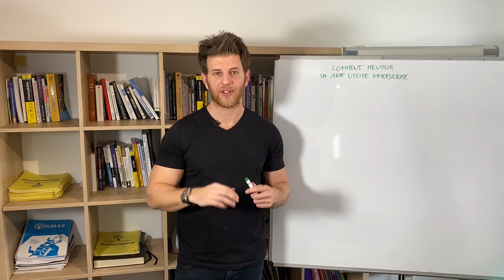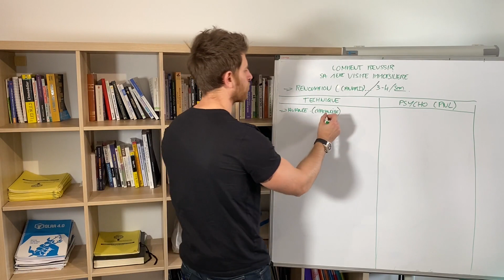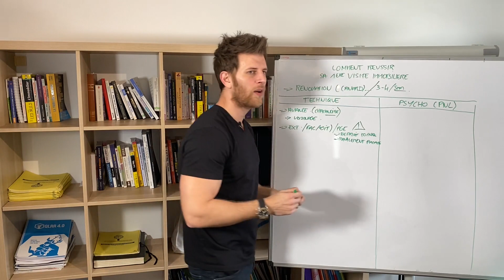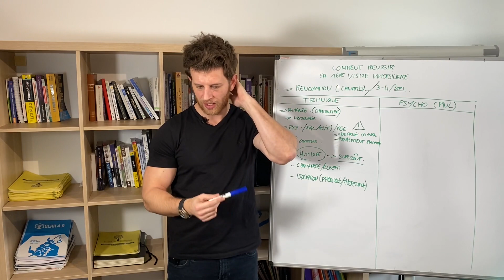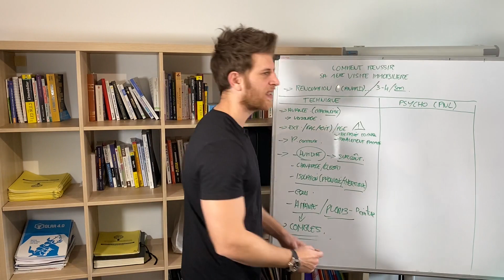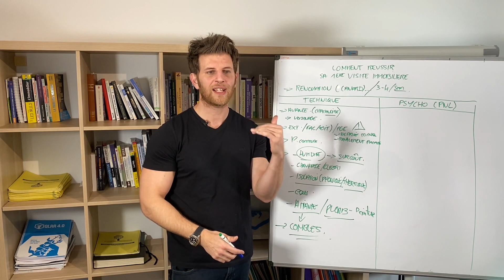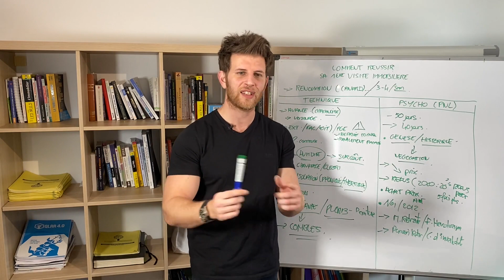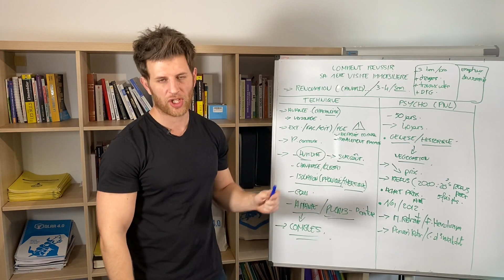Comment bien réussir sa visite immobilière ?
★ Le top 5 des banques qui prêtent en 2021 (et leurs conditions) PDF Gratuit

★ Entrepreneur immobilier, conférencier et créateur de contenu (programme immo étape par étape), tu vas apprendre sur cette chaîne un maximum de techniques exclusives que tu ne verras nulle par ailleurs :
- Concept du prix à la chambre
- Pourcentage de pièce commune
- Notion du 1/3 de cashflow
- Indice de pertinence locatif
- MSM
- Cash map etc.

★ MON PARCOURS ★

★ Ancien sportif et podologue, je me lance dans l'investissement immobilier, fin 2014, en partant de de zéro et sans aucun réseau (je n'ai pas eu la chance d'avoir des amis ou de la famille étant agent immobilier, gestionnaire de patrimoine ou encore banquier).

★ Indépendant financièrement en moins de 2 ans, j'ai fondé avec Cedric Annicette (ami et mentor), le Club des Investisseurs en Juillet 2019 (plus de 4 millions d'euros investis la première année) pour lequel je suis maintenant "coach référent".